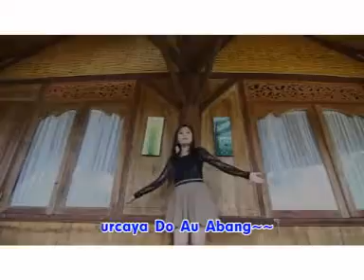Eno Viola-Mangkodo Janji (Official Musik Video) Tapsel Madina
Musik Credits:
              Artist       : Eno Viola
              Title         : Mangkodo Janji
              Ciptaan   : Ral
              Studio     : Diva Studio
              Mixsing   : Decky Rian
              Video       : Erwin Duta
              Produser : Nasty Production
                                Mikrat nasty

Ini adalah Channel Resmi Nasty Production

Nasty Production adalah salah satu Label Produser  yang telah berdiri sejak Tahun 2011, di Panti Pasaman, Kami datang untuk memenuhi keinginan para pencinta musik dan Lagu Tapanuli Selatan, Medan, Minang dan Aceh dimana pun berada.

Terima kasih